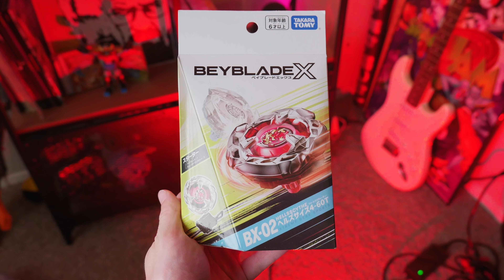Beyblade Burst Is Over...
Beyblade Burst Is Over... With the FINAL episodes of Beyblade Burst Quadstrike dropping a few days ago... It's time to say goodbye.
(This link helps out the channel :)

(Must be at least 13 years old due to Discord TOS.)

My content is ONLY for those over the age of 13!!